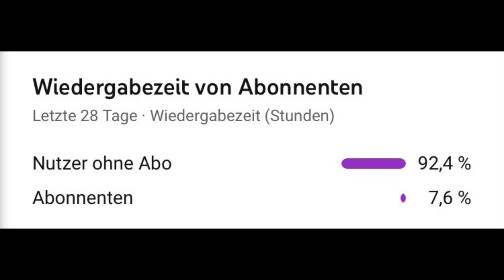#3|LIKE A BOSS😎 LEGENDARY & CRAZY MOMENTS😨😍 - Hill Climb Racing 2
Byee

Taki183😋